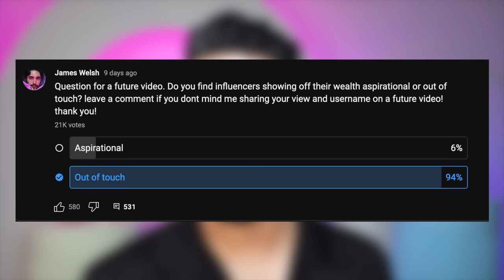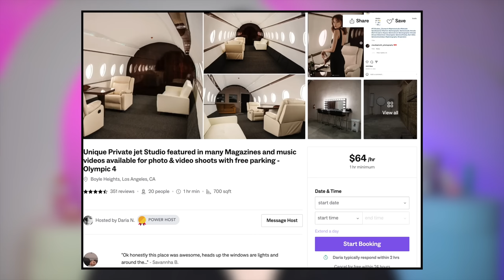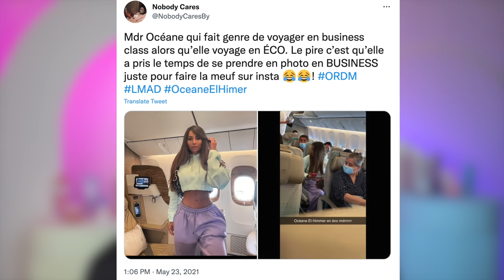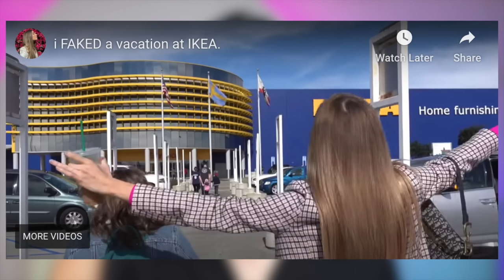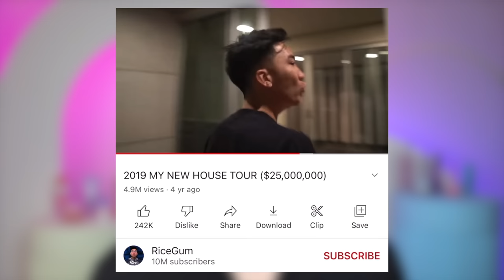The 'Fake Wealth' Industry Making Influencers Look Rich - Instagram VS Reality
One thing that’s always baffled me as an influencer, is other influencers showing off their wealth as content.

Videos of massive house tours, making music videos about how rich you are to me seems… tacky I guess.

But there does seem to be this odd industry of influencers pretending to be rich, in order to pretend they are successful.
This is now such a popular thing for influencers and wannabe influencers to do, that there is a whole industry that exists in order to make influencers look rich.

I want to share some of the rich influencer services that are available and then take a look at those who…. don't even pay to fake it…. they just badly photoshop their fake life.

00:00 Intro
01:43 Fake Wealth Industry
03:23 Fake Private Jet Photoshoot
04:46 Oceane El Himer Fake Business Class Photo
08:22 Natalia Taylor Fake Bali To Trip In Ikea
09:51 Amelia Liana Fake Travel Influencer Photos
11:58 China Fake Wealth Industry
14:59 Influencers Pretending To Work With Luxury Brands
17:15 Midi Forreal Exposing Fake Wealth Influencers